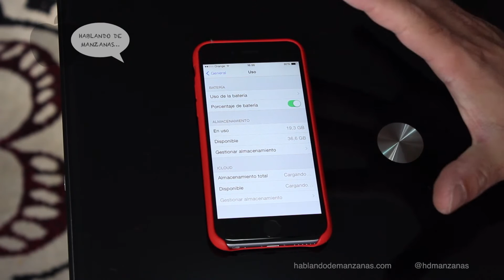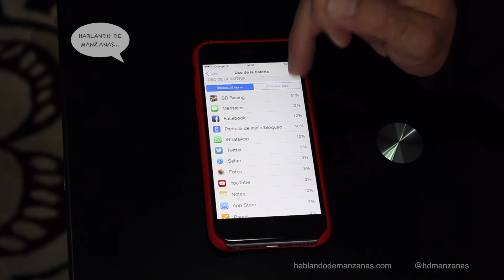Guía iOS 8: Consumo de Batería. Cómo mejorar autonomía iPhone o iPad, consejos en Español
Guía iOS 8:
Cómo mejorar la autonomía de tu iPhone o iPad controlando el gasto que cada aplicación tiene en el sistema, se pueden ver a modo de porcentaje desde Preferencias de Sistema / Uso. La información nos dirá si la batería del iPhone nos está durando mucho o poco en función de las aplicaciones que hayamos estado usando o bien en el día de hoy o bien en la última semana. Para encontrar más información y trucos entrar en la web hablandodemanzanas.com